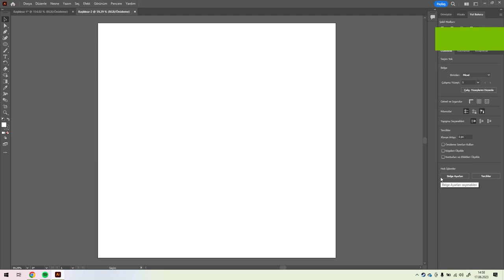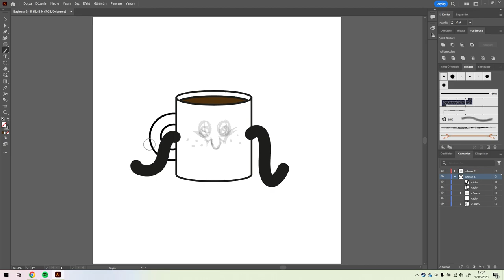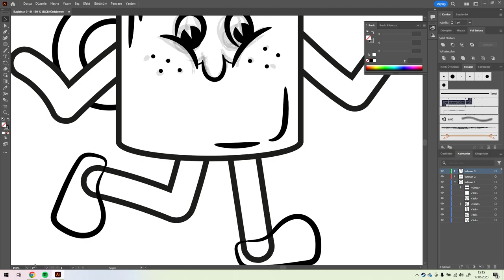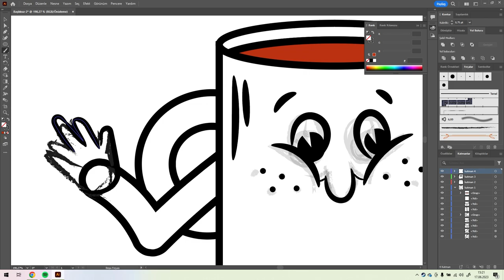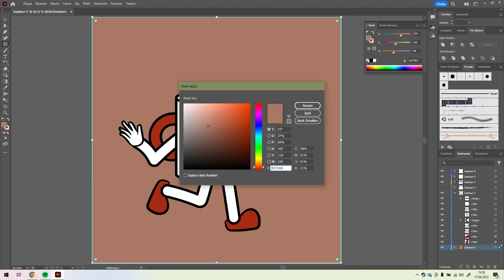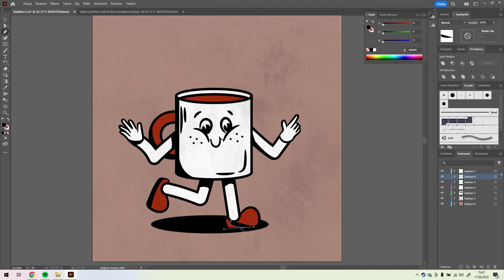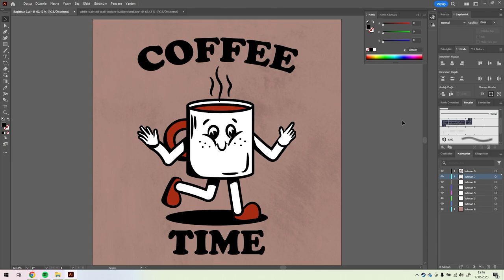Retro Character Design with Adobe Illustrator - Speed Art Coffee Mug - Retro Poster Vector Drawing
Coffee Mug Character Design with Adobe Illustrator- Vector Drawing
Retro Character Design with Adobe Illustrator - Speed Art Drawing